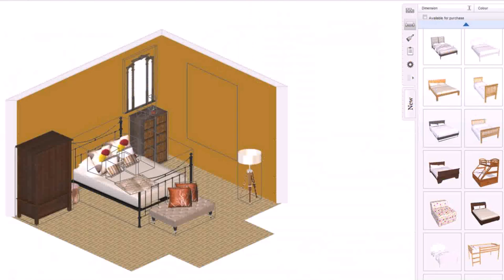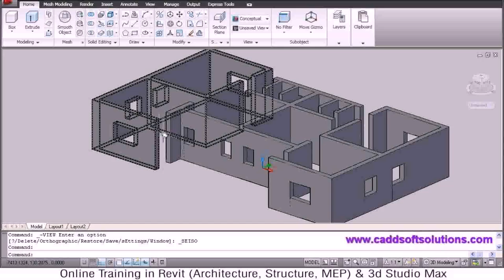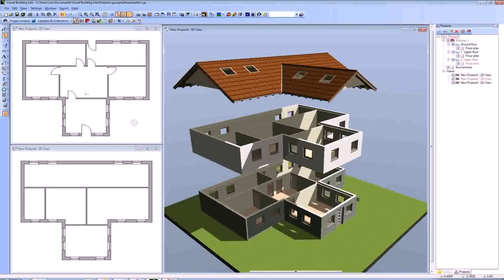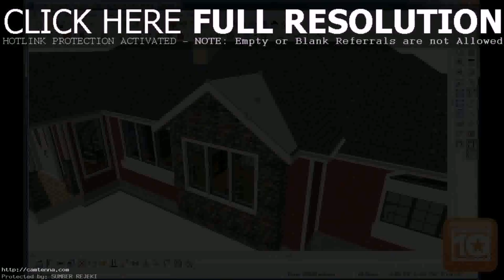House Structure Design Software Online - Gif Maker DaddyGif.com (see description)